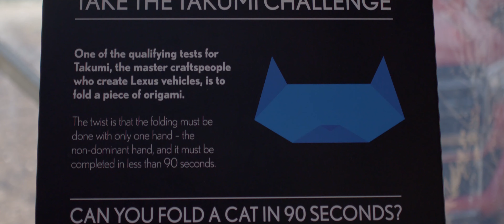Fieldays® 2019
Another year, another amazing Fieldays®! We would like to say thank you to all our customers who visited us, we enjoyed the opportunity to meet you and talk all things Lexus. We hope to see you again next year!